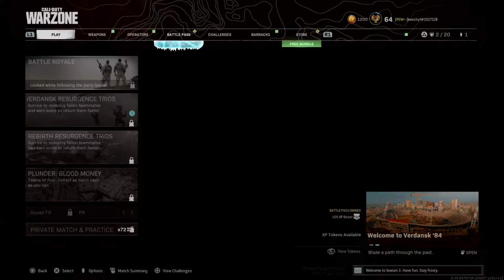keechy4's Live PS4 Broadcast